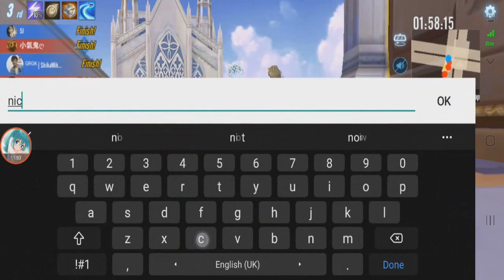Rank S16 to SRG But No Speed Mode 【Garena Speed Drifters】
since the start of the season, there's a bug in ranked matchmaking where racers can't find ranked match because matchings are only based on own regions. SMP and Indonesia regions were badly affected, and matching cannot be found (unless ranked room is hosted by other regions).

So, there's no choice but to play ONLY Team Item this season, and finally reached Supreme rank.

(Shoutouts) Thank you for joining my membership:
🥈SILVER TIER: Dzack Gaming, Tuffy Rushy, Zhun96

🥉Bronze Tier: vp ༺Kirito༻
Songs:
Main Theme & Water Section - Trap Adventure 2 OST
Action 52 - CheetahMan Theme
Spelunker Stage 1 Theme (Remix)